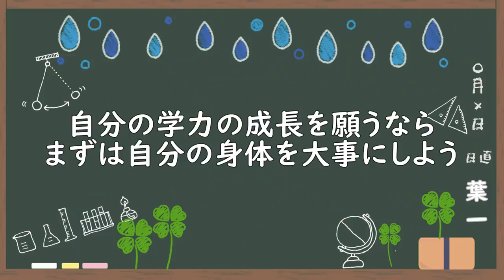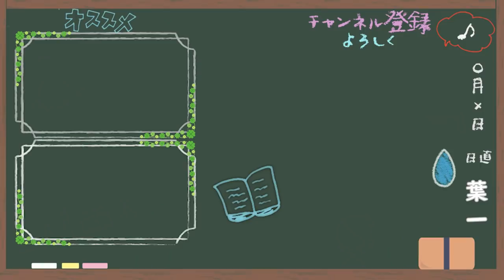不合格の原因は睡眠時間を削ったせいだと言う人はなかなかいない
時間は増やせないから削るしかない。
その通りですが、削るものを間違えないでください。

‹使用音源›
「甘茶の音楽工房」